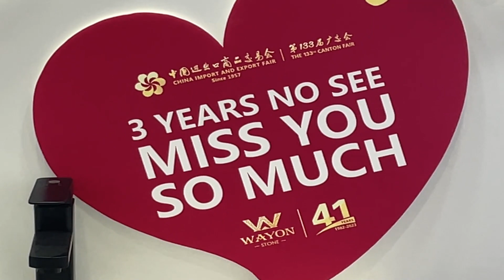Wayon stone 丨 Canton Fair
For this Canton Fair, we have prepared samples of the latest quartz stone and terrazzo products. They will provide high-quality decorative materials for your kitchen, dining room, bathroom, floor and other spaces. Buyers are welcome to come to our  booth to watch and consult. We have professional customer service personnel to introduce the advantages of our products to you in detail.

We sincerely thank you for your long-term support to Wayon Stone! We will continue to devote ourselves to  innovation, and provide customers with the most outstanding stone products and services. If you have any questions about our products, please contact our sales staff directly.